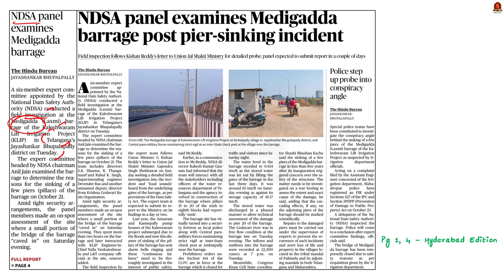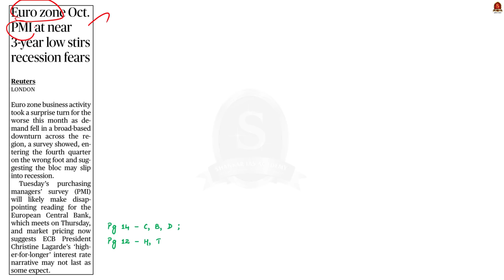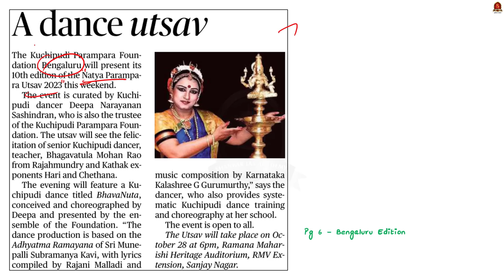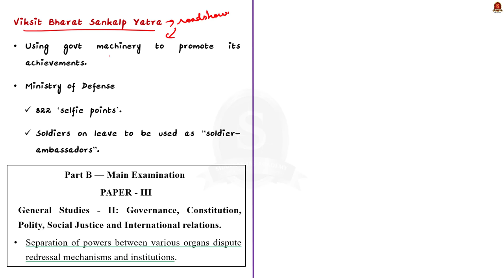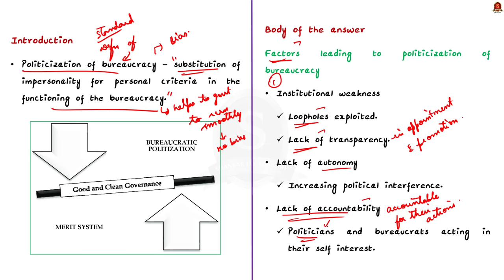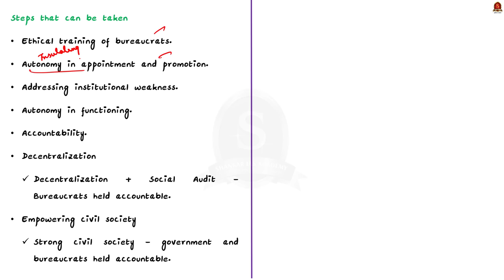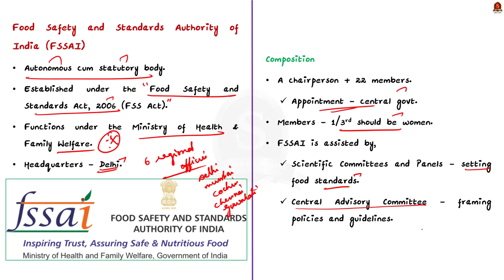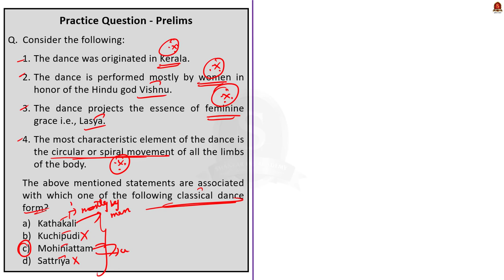The Hindu News Analysis || 25th October 2023 || UPSC Current Affairs | Mains & Prelims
Notes convenient for printing:
a. Single Side Notes:

Time Stamping
►►Introduction - 00:00
►►List of Topics - 00:21
1. NDSA panel examines Medigadda barrage - 0:32
2. Euro zone Oct. PMI at near 3-year low stirs recession fears - 04:54
3. A dance Utsav - 08:28
4. Crossing a line - The government should desist from politicising the bureaucracy (Editorial) - 11:58
5. Food labels to have QR code to help the visually disabled - 22:06
6. Prelims Practice Questions - 25:06